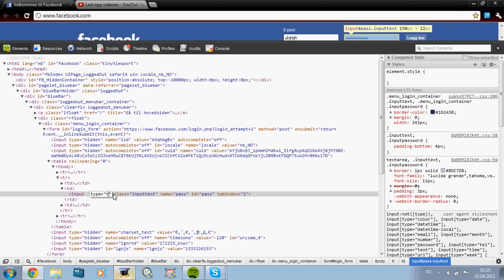How to look someones facebook password in GOOGLE CHROME!!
Sorry for no voice, bad video and bad english.. i made this when i was borred :P hope it helped :)

the pass most have been write :P